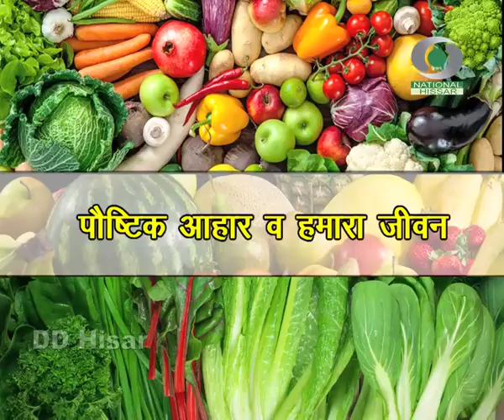Paustik Aahar avam Humara jeevan | DD Haryana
Participants : Tanvi Bansal, Taruna
Anchor : Rasmi
Producer: Ram Ratan Sahu